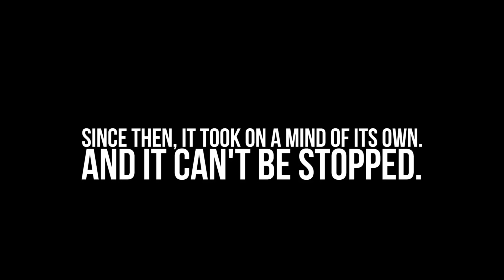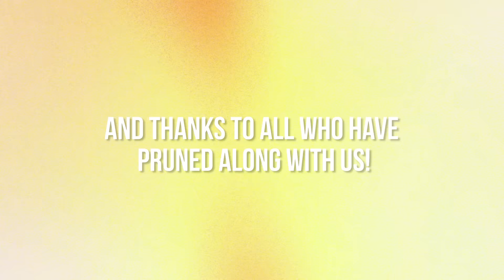ULTIMATE PRUNE COMPILATION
TO THANK YOU GUYS FOR GETTING US TO 2 MILLION SUBSCRIBERS, WE PUT TOGETHER A VIDEO TO NOT ONLY EXPLAIN THE ORIGIN OF PRUNE, BUT ALSO TO INCLUDE EVERY PRUNE WE'VE DONE SINCE IT BEGAN.

Let us know what else you want to see us do on LUNCHY BREAK!

Talk to them about the episode!